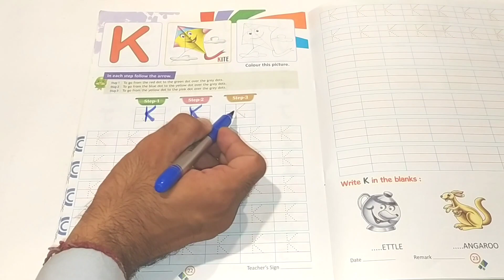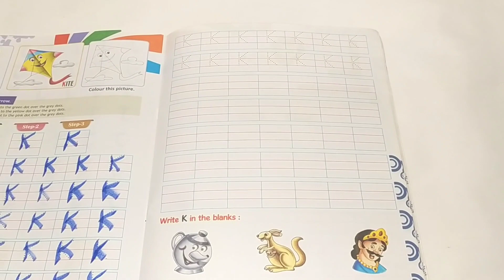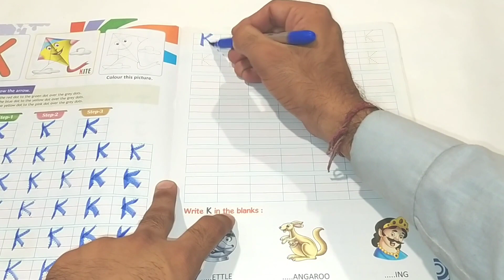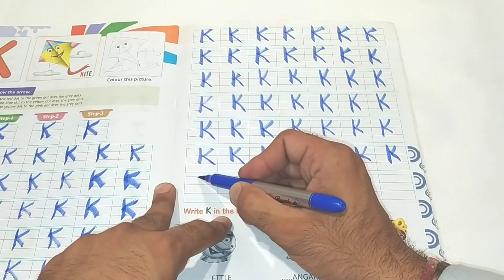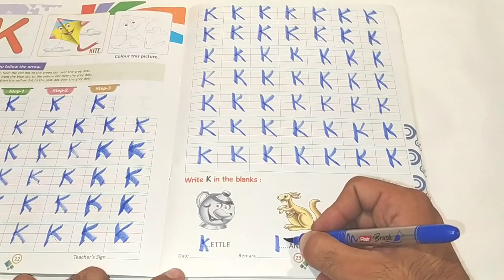K for kitchen k for Kangaroo 🦘 k for know k for knowledge k for kitre k for known k for kingdom abcd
k for kitchen
k for kind
k for knowledge
k for knifes